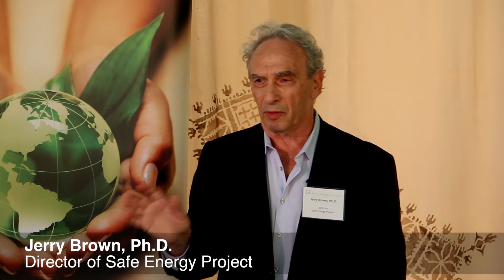Closing Diablo Canyon: Jerry Brown's Journey as an Anti-Nuclear Power Activist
The World Business Academy's Director of the Safe Energy Project, Jerry Brown Phd., tells the story of his introduction into the anti-nuclear activist field after co-authoring Profiles in Power: The Antiunclear Movement and the Dawn of the Solar Age with Rinaldo S. Brutoco. Learn with Jerry as he walks you through the journey of discovering the nuclear power industry's unfortunate secrets and how he has dedicated himself to shutting down the Diablo Canyon Nuclear Power Plant.

Want to learn more about the Safe Energy Project and our efforts to close Diablo Canyon?